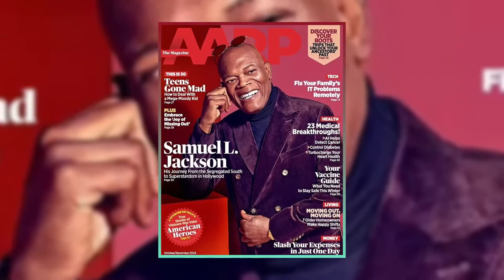"Samuel L. Jackson's 44-Year Marriage Secrets"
In a candid interview with AARP, Samuel L. Jackson opens up about his 44-year marriage to LaTanya Richardson. The legendary actor reveals the "crazy things" he's done and how his wife has learned to embrace his flaws. Discover the secrets to their enduring relationship, the importance of tolerance, and their commitment to family. Plus, learn about Jackson's ongoing career and his upcoming film adaptation of The Piano Lesson. Celebrate love and resilience in Hollywood with this heartfelt discussion!